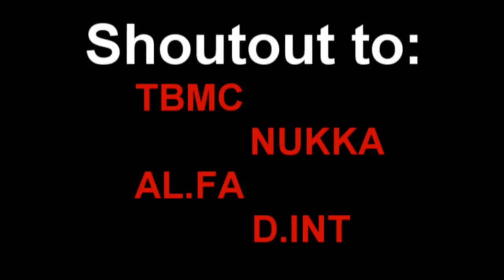Sweeping off the doormat!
Settling into our new home near southern Geminate.  One night of fun, but a lifetime of itch cream.  You know how it is:  Spanked some booty, and made some new enemies.